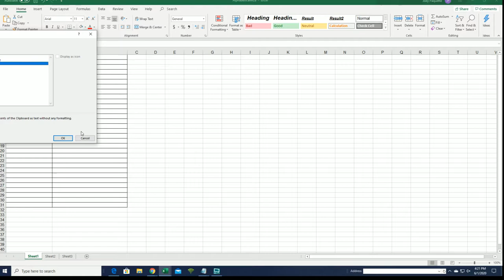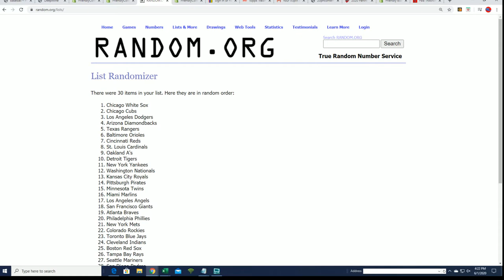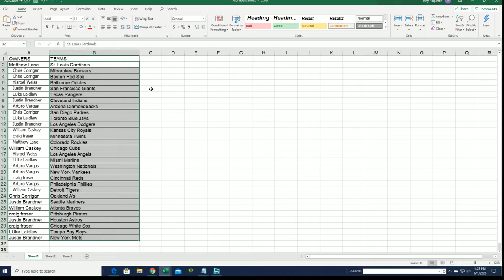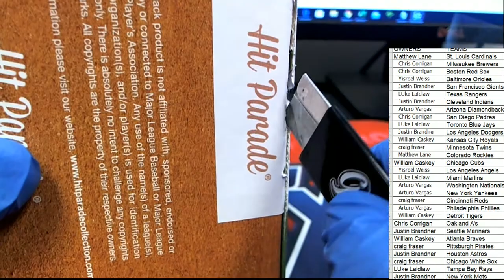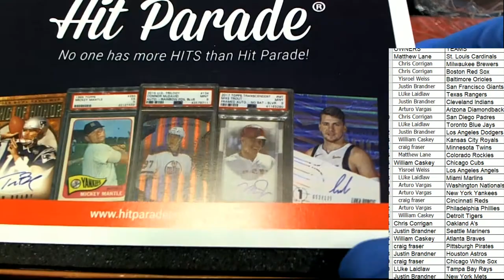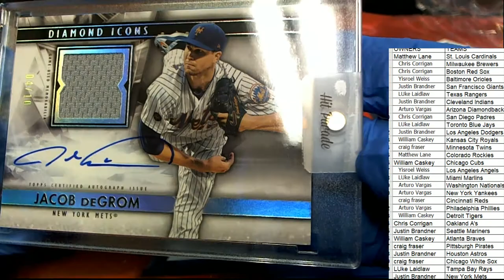2020 HIT PARADE BASEBALL LIMITED EDITION SERIES 12 ID HPLIMITEDBBSER12102